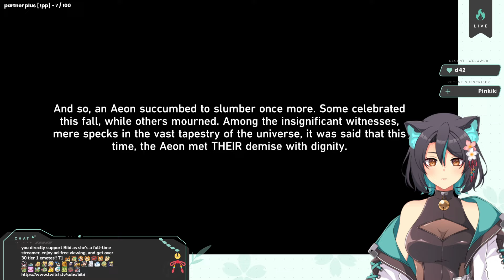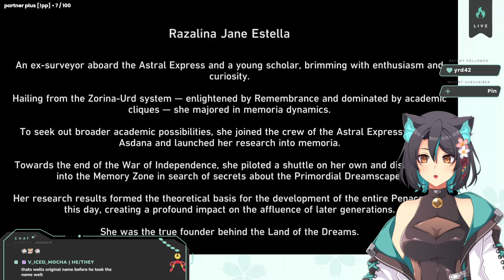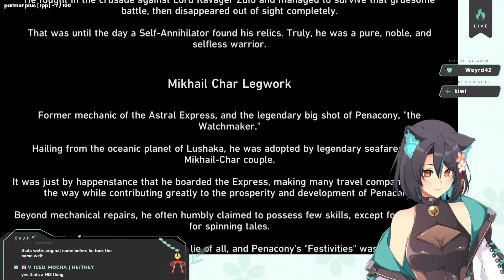BIBI REACTION Penacony 2.2 Story Quest "The Fool Always Rings Twice" Part 3 | Honkai: Star Rail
LIVE streams are weekly over on my Twitch channel - Join Discord to stay up to date on YouTube uploads 👋

Live2D by LIVINERAPIER 🎲